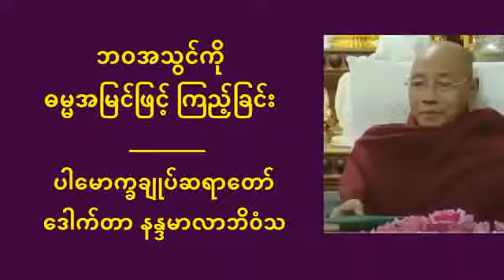ဘဝအသွင်ကို ဓမ္မအမြင်ဖြင့် ကြည့်ခြင်း ဒေါက်တာနန္ဒမာလာဘိဝံသ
တရားတော်များကို မြန်မာလို အဓိပ္ပါယ်ရှင်းလင်းစွာ သိ၍
တရား အားထုတ်လိုသူများအတွက် အလွန်သင့်မြတ်လှသော
တရားတော်ဖြစ်အောင် ပြုပြင်စီမံထားသော ချမ်းမြေ့ဆရာတော်ကြီး
အရှင်ဇနကာဘိဝံသ၏ စေတနာတော် ဉာဏ်တော် နှင့် ဝိရိယတော်
တို့အား ရှစ်ခိုး ဦးတင်ပါ၏ ဘုရား.
တင်ဆက်ပေးနေပါတယ် ခင်များ။
တရားတော်များကို နာယူကြည်ညိုပူဇော်နိုင်ကြပါတယ်။
သိစေအပ်ပါသည်။
တင်ပြီးသော ဗီဒီယိုအားလုံးကို အောက်ပါလင့်တွင် ကြည့်ရှု၍ ရွေးချယ်